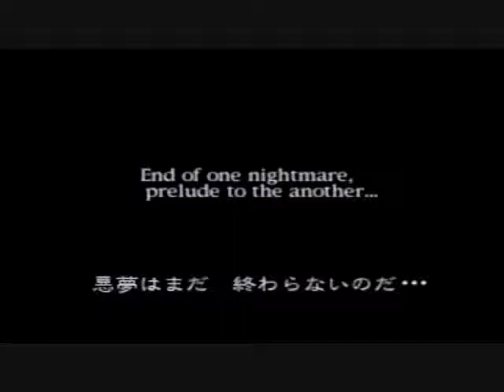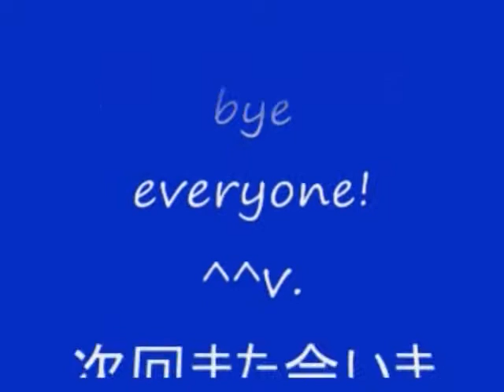No 22 Let's Play Resident Evil 2 HUNK. BIO HAZARD 2 ハンク。 MrCedar31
PS バイオ ハザード 2 デュアル ショック バージョン
隠しシナリオ 第四の生存者 ハンク P2 実況。
PS Resident Evil 2 Dual Shock Version Extreme Battle
The 4th survivor P2 (t4s).